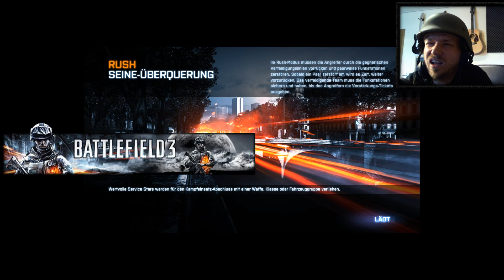Battlefield 3: Rush: Seine Crossing: Winning und Funny Teamplay Facecam [1080] HD #20 Deutsch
Battlefield 3: Rush Seine Crossing Winning und Funny Teamplay Facecam [1080] HD #20
▼▼▼ Nehmt euch bitte die Zeit und lest die Beschreibung ☺ ▼▼▼

Hallo liebe Leute Willkommen zu "Silencer - Gaming ohne Scham"
Ich biete euch Lets Play´s und Gameplay Videos an ohne darauf zu achten ob ich mich lächerlich mache oder  ob es peinlich werden könnte :)
Ich hoffe ihr hatte viel Spaß mit dem Video und ich konnte euch gut unterhalten.

Ich bin erst in den Startlöchern und würde mich sehr freuen wenn ihr mich unterstützt beim "größer" werden.

Habt ihr mal lust mitzuspielen? Dann addet mich auf Facebook von da aus koordiniere ich solche Events und ihr bleibt auf dem laufenden:

► Du hast ein Video verpasst? Dann schau dir meine Playlist mit allen Videos dieser Reihe an:

► Schaut bei meinem Kanal vorbei und entdeckt neue Videos von Single Player und Multiplayer Spielen:

► Schaut euch auch bitte den Kanal von Leon an. Mein Favorit ist das "Two Guys one Game"  :-)

Seine derzeitigen aktiven Games (Stand Mai 2013) sind:

- Minecraft

► Mein Upload Plan:
Multiplayer:         Stand 5/13 : War Z, BF3, Arma 3, Planetside 2, COD, Company of Heroes

Grüße Silencer :)

DETAILS ZU BATTLEFIELD 3
Battlefield 3 ist eine weitere Fortsetzung des beliebten Multiplayer-Shooters Battlefield 1942 und zeigt wie Battlefield 2 ein Gegenwarts-Setting. Battlefield 3 bietet neben dem Mehrspieler-Modus auch eine Solo-Kampagne, ähnlich wie Battlefield: Bad Company 2 und nutzt auch die Frostbyte-Engine aus dem Vorgänger - allerdings in überarbeiteter Form. Dank Frostbyte-Engine sind Gebäude und andere Landschaftsdetails in Battlefield 3 größtenteils zerstörbar. Ansonsten hält der Shooter an der Serientradition fest und liefert einen umfangreichen Fuhrpark an Fahr- und Fluggeräten. Neben dem klassischen Conquest-Modus bietet Battlefield 3 den aus Bad Company 2 bekannten Rush-Modus und erstmals in der Serie eine Deathmatch-Option. Zudem können zwei Spieler in Koop-Missionen antreten.

Minimale Systemanforderungen:
CPU: Zweikern-Prozessor mit 2,0 GHz
RAM: 2 GByte
DirectX: DirectX 10
Grafikkarte: Grafikkarte mit 512 MByte Videospeicher
Festplatte: 15 GByte freier Festplattenplatz (10 GByte bei der Digitalversion
Empfohlene Systemanforderungen:
CPU: Vierkern-Prozessor
RAM: 4 GByte
DirectX: DirectX 11
Grafikkarte: Grafikkarte mit 1 GByte Videospeicher